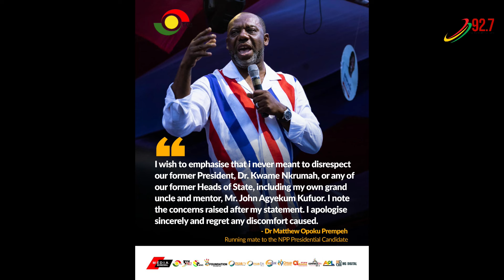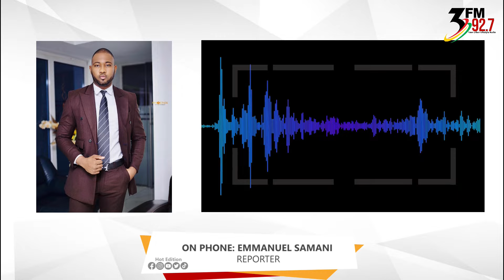Midday News with Beatrice Adu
Midday News with Beatrice Adu & Bismark Awusah